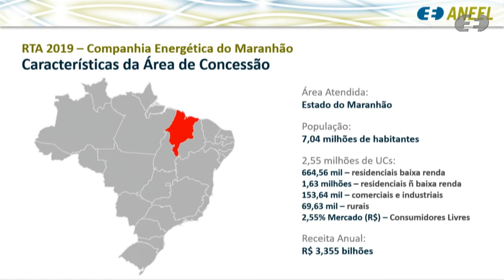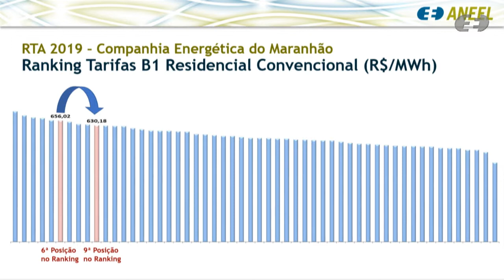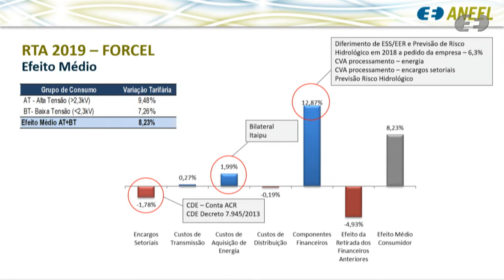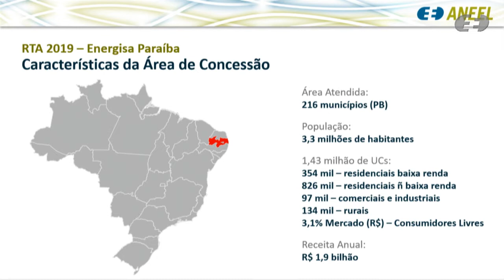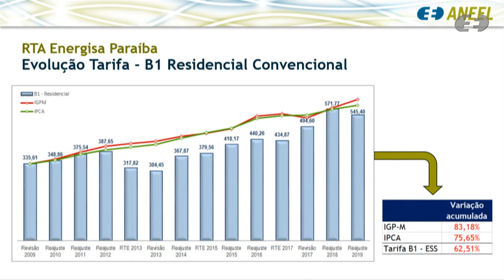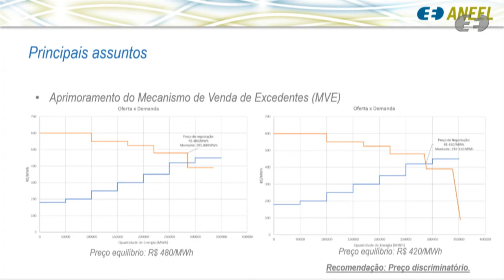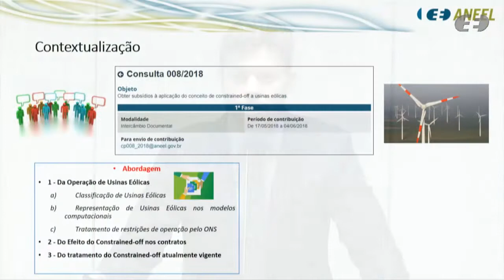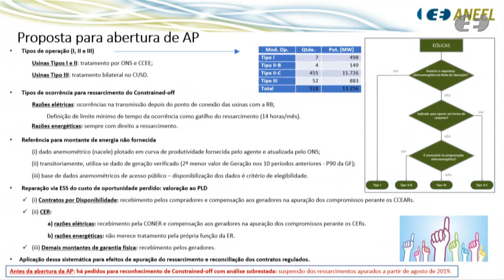30ª Reunião Pública Ordinária ANEEL – 20/08/2019 – Parte 2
A 30ª Reunião Pública Ordinária da Diretoria da ANEEL em 2019 foi realizada no dia 20/08/2019. A pauta da reunião foi composta de 42 itens, sendo que os itens 16 a 42 foram deliberados em bloco. Os itens 6, 10, 15 e 27 foram retirados de pauta. A pauta completa e a ata da reunião podem ser conferidas no sítio da Agência, (ou no menu "A ANEEL" e, posteriormente, "Reuniões Públicas da Diretoria").
Neste vídeo: deliberação dos itens 13, 4, 2, 3, 7, 8 e 12. Os itens 5, 9, 14, 11 e 1 estão disponíveis na Parte 1

00:00:22 Item 13. Processo: 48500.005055/2018-39, 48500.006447/2017-34 Assunto: Requerimento Administrativo, com pedido de medida cautelar, interposto pela Boa Vista Energia S.A. (Roraima Energia S.A.) com vistas à desobrigação da Requerente do pagamento de todos os Contratos de Comercialização de Energia no Ambiente Regulado – CCEARs vigentes, bem como, da isenção de qualquer sanção em decorrência do inadimplemento dos referidos valores até a apreciação definitiva do Processo nº 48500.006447/2017-34, que trata da avaliação de contratação de energia da Requerente no Ambiente de Contratação Regulada - ACR.

00:36:51 Item 4. Processo: 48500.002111/2019-64 Assunto: Reajuste Tarifário Anual de 2019 da Companhia Energética do Maranhão – Cemar, a vigorar a partir de 28 de agosto de 2019.

00:52:55 Item 2. Processo: 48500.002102/2019-73 Assunto: Reajuste Tarifário Anual de 2019 da Força e Luz Coronel Vivida Ltda. - Forcel, a vigorar a partir de 26 de agosto de 2019.

01:06:48 Item 3. Processo: 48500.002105/2019-15 Assunto: Reajuste Tarifário Anual de 2019 da Energisa Paraíba Distribuidora de Energia S.A. - EPB, a vigorar a partir de 28 de agosto de 2019.

01:22:08 Item 7. Processo: 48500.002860/2019-91 Assunto: Proposta de abertura de Audiência Pública com vistas a colher subsídios e informações adicionais para o aprimoramento da proposta das Regras de Comercialização de Energia Elétrica, versão 2020.

01:37:04 Item 8. Processo: 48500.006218/2017-10 Assunto: Proposta de abertura de Audiência Pública com vistas a colher subsídios e informações adicionais para a elaboração de regulamento que estabelece vistas a colher subsídios e informações adicionais para a elaboração de regulamento que estabelece procedimentos e critérios para apuração da restrição de operação por Constrained-off de usinas eólicas.

01:54:50 Item 12. Processo: 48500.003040/2017-55, 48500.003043/2017-99, 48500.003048/2017-11, 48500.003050/2017-91 Assunto: Recurso Administrativo, com pedido de medida cautelar, interposto pelas empresas Centrais Eólicas Umburanas 2 S.A., Centrais Eólicas Umburanas 3 S.A., Centrais Eólicas Umburanas 4 S.A. e Centrais Eólicas Umburanas 5 S.A. em face de decisão emitida pela Superintendência de Administração e Finanças - SAF referente a cobrança de multas de mora.